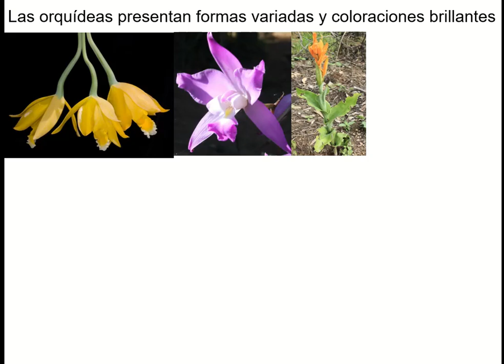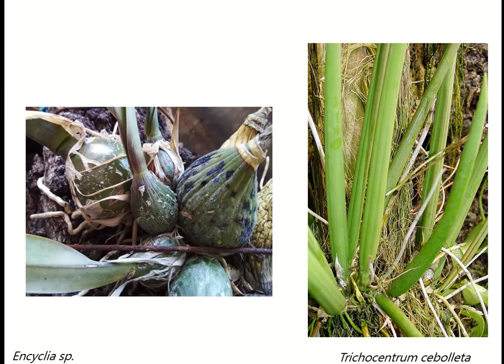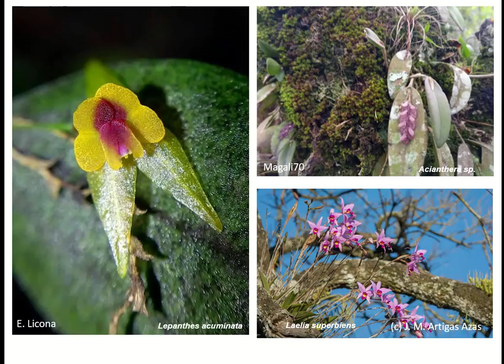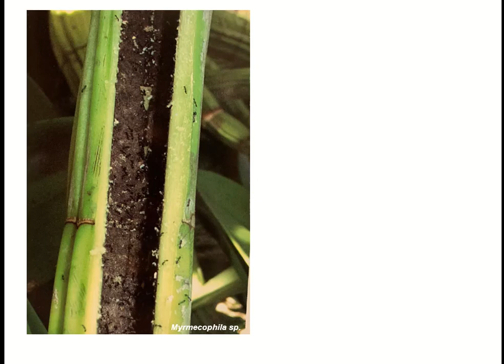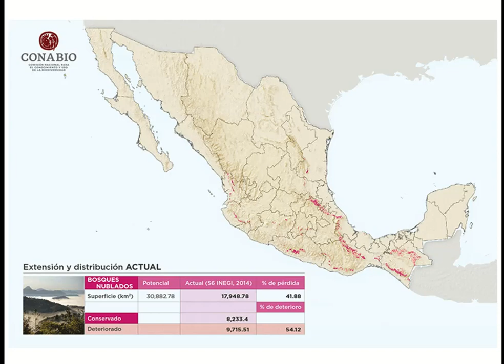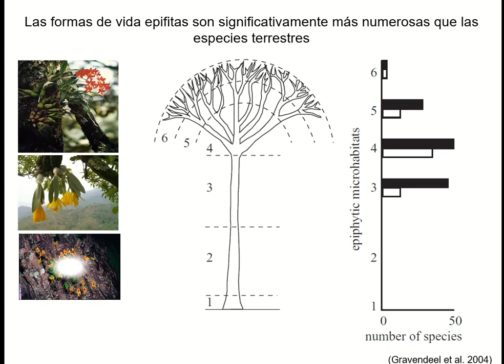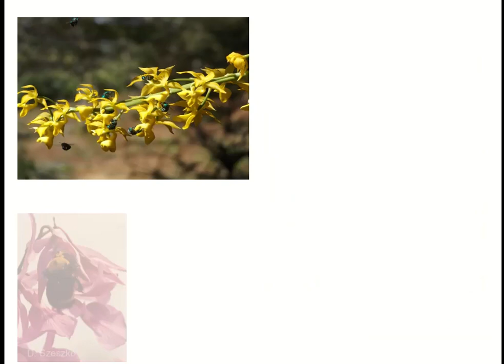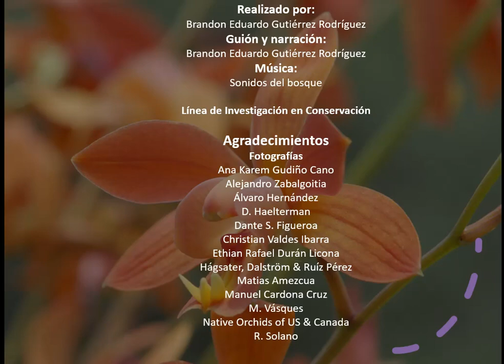La importancia de los bosques en la conservación y prevalencia de las orquídeas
Video realizado por el M. en C. Brandon Eduardo Gutiérrez Rodríguez. Los agradecimientos aparecen en el video.

Video de divulgación científica como resultado del Curso de Fortaleza en Conservación, Posgrado INECOL.